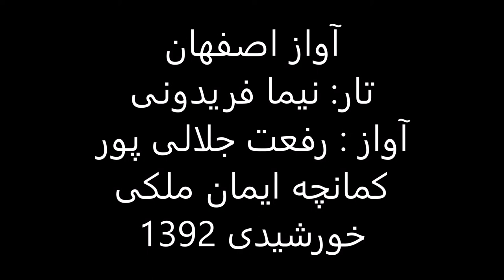آواز اصفهان– تار نیما فریدونی خواننده رفعت جلالی کمانچه ایمان ملکی 1392